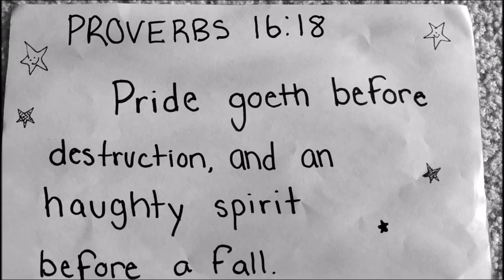Comedian Heather McDonald falls down on stage when she mocks Jesus! - God made her collapse...